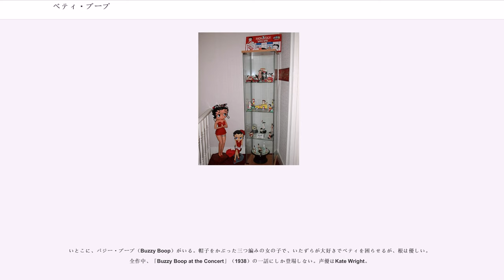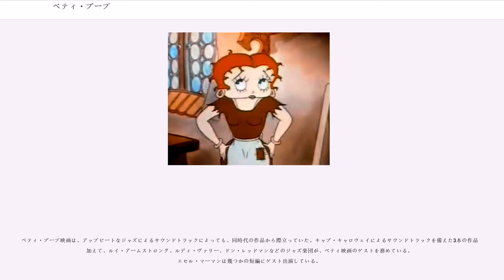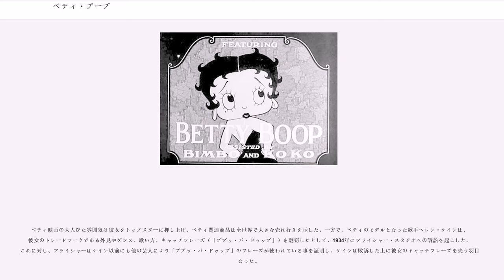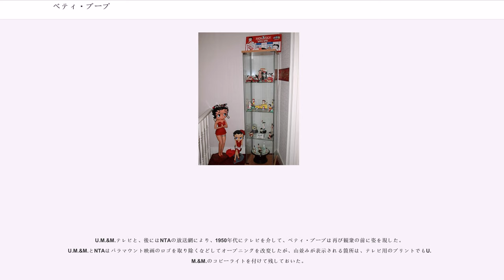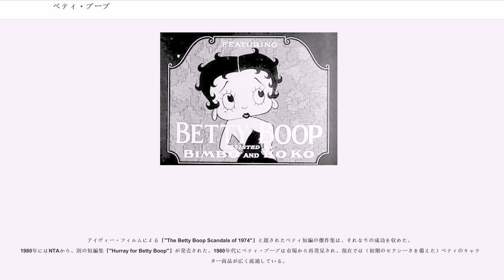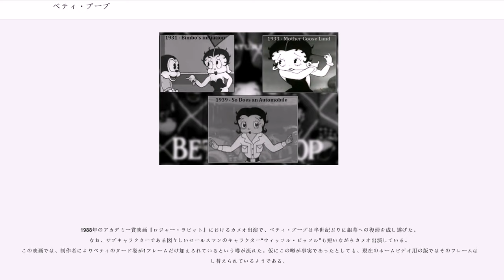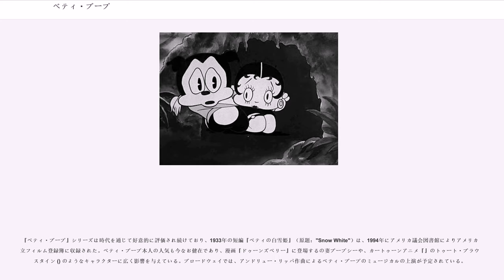ベティ・ブープ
ベティ・ブープ（）は、マックス・フライシャーにより制作されパラマウント映画から配給された一群のアニメーション映画に登場する、架空の少女キャラクターである。

ベティは、その豊富な性的魅力で人気を博した。1930年代の終わりにその魅力に翳りが差したものの、今でもセックスシンボルとして根強い人気を保ち続けている。また、後々の日本の美少女アニメキャラにも多大な影響を与え、ベティが萌えキャラの元祖という声もある。

ベティが出演したアニメーション映画は、1巻ものと呼ばれるフィルム・リール1巻の6分から10分程度の短編で、1934年の『ベティのシンデレラ姫』（原題："Poor Cinderella"）を除き、そのすべてが白黒である。

第二次世界大戦の直後には劇場で上映されることはなかったが、後に日本テレビが過去に制作されたベティ映画を『ベティちゃん』と題して放送した。同局はまず毎週木曜 19:00 - 19:30 （日本標準時）の『ニコニコまんが劇場』枠で『ベティちゃん』を放送した後、1959年5月7日から同年12月24日までその後番組として『ベティちゃん』を単独放送した。単独番組化してからは大正製薬の一社提供で放送されていた。

1977年には、味の素マヨネーズのイメージキャラクターになった。その翌年には、東京12チャンネル（現・テレビ東京）で毎週月曜 - 金曜 19:15 - 19:20 に放送されていた。日本においても、ベティ・ブープのキャラクターは幅広い年齢層に親しまれている。

いとこに、バジー・ブープ（Buzzy Boop）がいる。帽子をかぶった三つ編みの女の子で、いたずらが大好きでベティを困らせるが、根は優しい。全作中、「Buzzy Boop at the Concert」（1938）の一話にしか登場しない。声優はKate Wright。

1930年8月9日に、フライシャー兄弟による『トーカートゥーン』（原題："Talkartoon"）シリーズ6番目の作品『まぶしい皿』（原題：""）で、ベティ・ブープは銀幕へのデビューを飾った。後にウォルト・ディズニーとアブ・アイワークス両スタジオのベテランアニメーターとなるグリム・ナトウィックにより、パラマウント映画の作品に女優として出演していた女性歌手ヘレン・ケインをモデルにして、ベティは創造された。しかしながら、その時のベティは今日知られているような姿ではなかった。当時の一般的な慣習に従って、ナトウィックはこの新キャラクターをフレンチ・プードルとしてデザインしたのである。

後になって、ナトウィックはベティの外見がかなり醜悪であることを認めざるを得なくなった。1932年の作品『ビン坊の屑屋』（原題："Any Rags"）において、ナトウィックはベティを人間としてデザインし直した。プードルの垂れ耳はイアリングとなり、ふわふわした体毛はボブヘアーとなった。ベティは頭よりもハートを重んじるおてんば娘として、10本のアニメーション作品で脇役を演じた。個々の作品ではベティはナンシー・リー（Nancy Lee）やナン・マクグリュー（Nan McGrew）と呼ばれ、多くの場合犬のビン坊の恋人役として登場した。彼女は1931年の「Screen Songs」シリーズの一作『大学の人気娘』（原題："Betty Coed"）にもベティの名で登場しているものの、彼女が正式に「ベティ・ブープ」の名を授けられたのは、1932年の短編映画『花形ベティ』（原題："Stopping the Show"）からである。また、この短編は『トーカートゥーン』シリーズではなく、「ベティ・ブープ」シリーズの正式な第一作であった。

初期のシリーズでは、複数の声優がベティの声を演じたが、1931年にメイ・クェステルがベティ役を演じて以降は、彼女がベティの声優として定着することになった。

しかしながら、ベティはまだ完全ではなかった。マックス・フライシャーの弟デイヴ・フライシャーは、ベティをより女性的かつセクシーなキャラクターに変貌させた。今日知られているベティ・ブープの個性は、キャブ・キャロウェイがテーマ曲を歌った1932年の短編『ベティの家出』（原題："Minnie The Moocher"）で初めて発揮された。この映画において、家出をしたベティはビンボーと一緒に、セイウチのお化けの住む洞窟に迷い込む（お化けの動きはキャロウェイの演技をロトスコープしたもの）。お化けの歌う「ミニー・ザ・ムーチ...